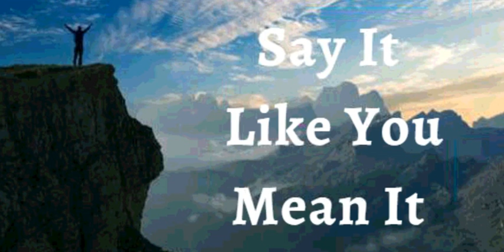8th October 2021 Say It Like You Mean It (Audio in Goan Konkani)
8TH OCTOBER 2021

BHAVARTHACHI PORGOTNIM

HANV PORGOT KORTA KI Devache soponn mhojea jivitat sarkem zalam. Hem konui monis, niraxiponnan, vo kosllich poristiti allear passun bondh zavchem na. Mhoje lagin sogllea proxnachem samadan asa, Tachea boroilelia Uttracher. *Sarkim monxam ani boro vell sodanch mojea borobor asa. Hanv ghoddun hadta mhojo devik fudhar. Hi mhojim porgottni.

Jezu Krista sovem sorginchea rajeant hanv sogllea atmik vordonanim axirvadik asa ani hanv mhoje daiz Krista udexim mhojea tabeant gheta. Mhoji bolaiki, takot, ani girestkai khatri asa Jezuchea Nanvan! Krist mhojea atmeachea ekovotant asa. Tor, khuicheach disa, godiye hanv duvent zaupak nakarta. Devachea Utram vorvim hanv sodanch ghotaen asa Amen

Shalom